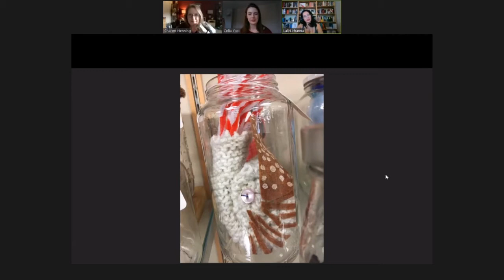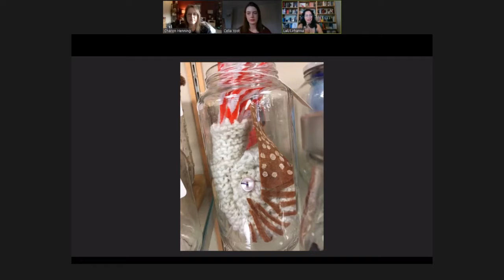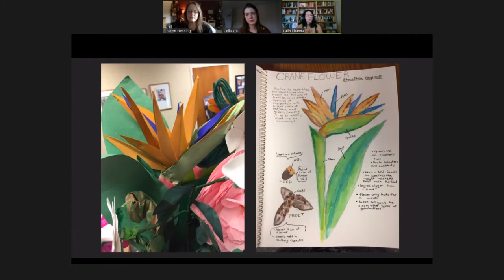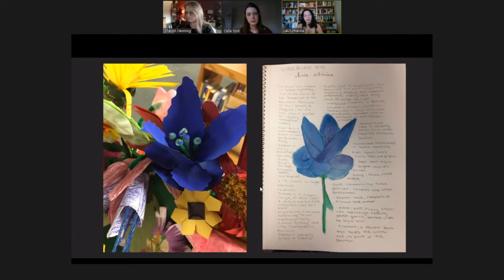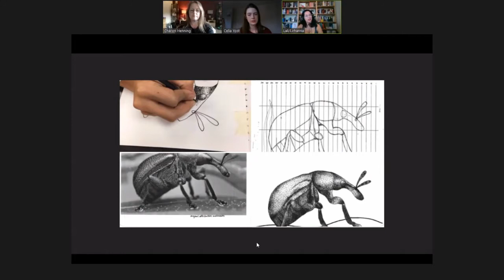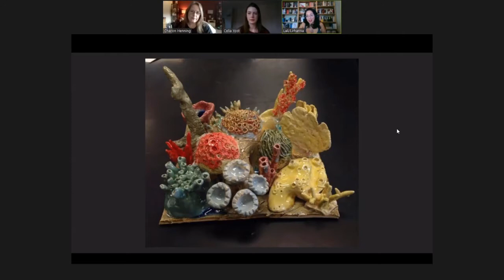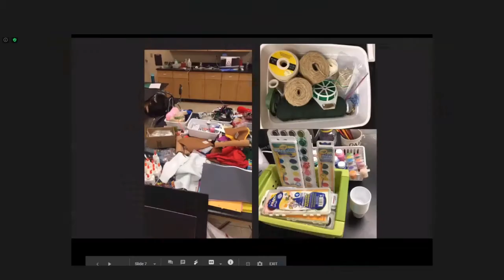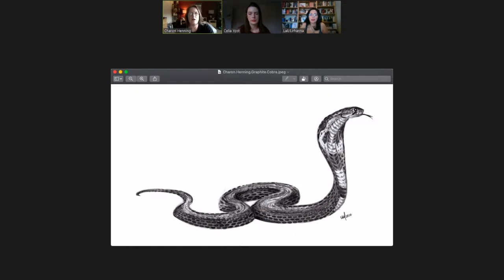Science and Art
Teachers, artists, and illustrators talk about the intersection of art and science and how they influence each other. Plus see some of their excellent works! With Lali DeRosier, Charon Henning, and Celia Yost.